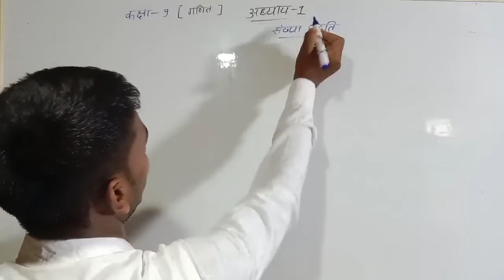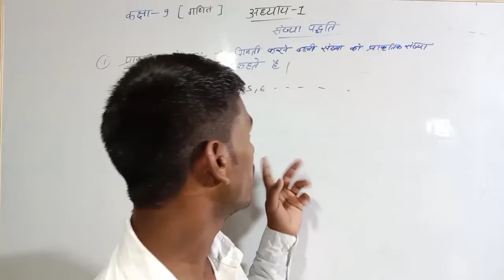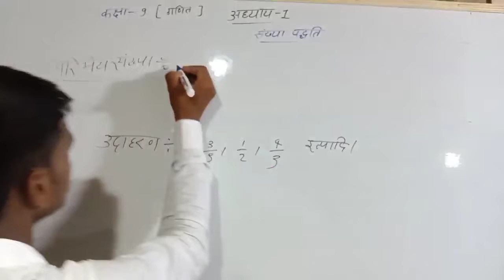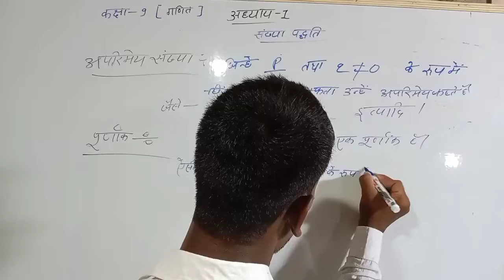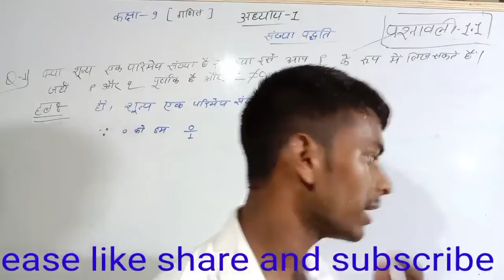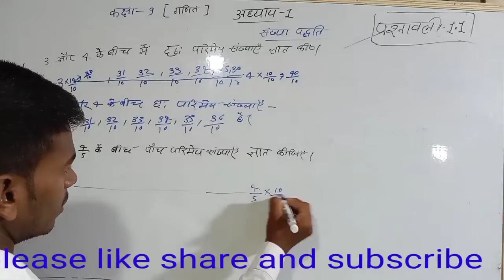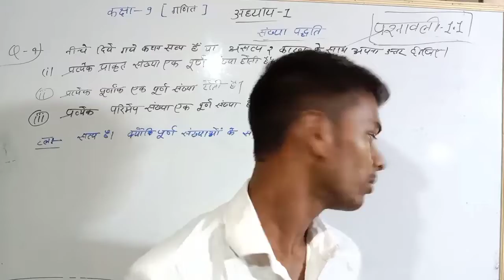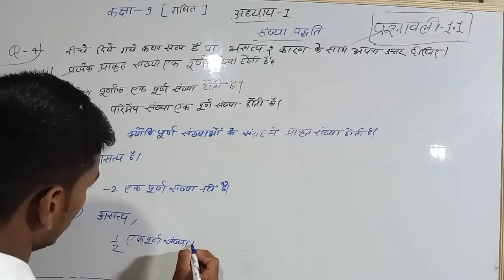कक्षा 9 गणित || प्रश्नावली 1.1 part- 1 ncert book se